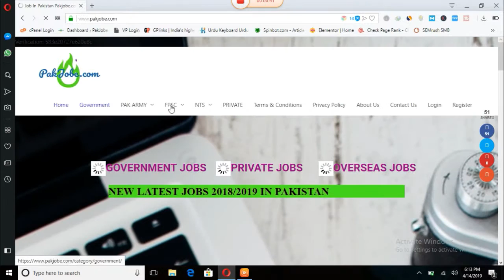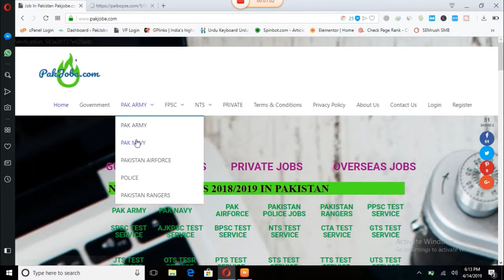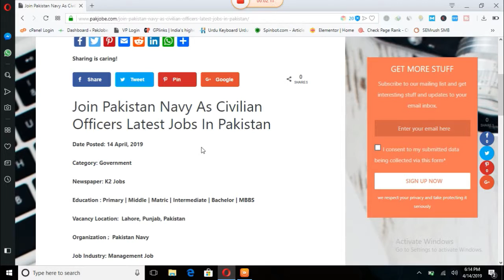Join Pakistan Navy As Civilian Officers Latest Jobs In Pakistan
1. Monitoring & Evaluation Specialist Latest Jobs In Pakistan in WAPDA

2. Join Pakistan Navy As Civilian Officers Latest Jobs In Pakistan

3. ASF Airports Security Force Latest Jobs In Pakistan 2019 via ITS

4. Bank of Punjab Latest Jobs In Pakistan For Management Trainee Officers via NTS

5. Sindh Bank Limited Management Latest Jobs In Pakistan 2019

6. China Power Hub Generation Company CPEC Latest Jobs In Pakistan 2019

7. Punjab Food Authority Latest Jobs In Pakistan 2019 For Distributors

8. KP Food Safety & Halal Food Authority Latest Jobs In Pakistan 2019 via PTS

9.
Pakistan Oilfields Limited Management Latest Jobs In Pakistan 2019

10. Punjab Energy Efficiency & Conversation Agency PEECA Latest Jobs In Pakistan

PakJobs com is best place to search jobs in Pakistan for all fresh graduates, students, experienced professionals, freelancers and skilled persons. PakJobs.com has daily new jobs from every area of Pakistan including major cities, small villages and remote mountain areas. Whether job seekers is located in Punjab, Sindh, KPK (Khyber Pakhtunkhwa), Balochistan, AJK, FATA, Northern.com.com, Gilgit Baltistan or lives in major city of Pakistan like Karachi, Islamabad, Lahore, Rawalpindi, Faisalabad, Sialkot, Quetta, Peshawar, Hyderabad, Sargodha, Multan, can get today’s dream job online at jobs pk for rozee roti in Pakistan and abroad.